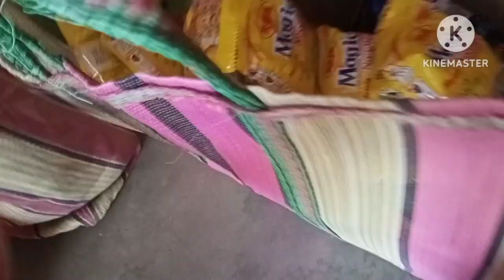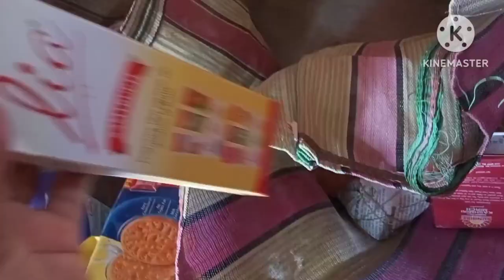আমি কিভাবে ঘরোয়া উপায়ে কাসার বাসন পরিস্কার করি।। আমি নাকি সারাদিন মোবাইল নিয়ে থাকে।।